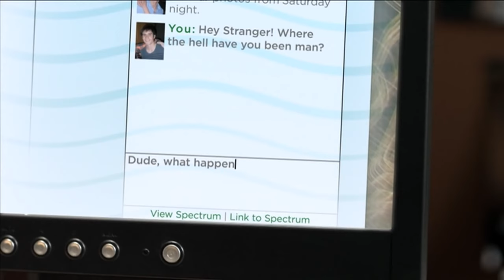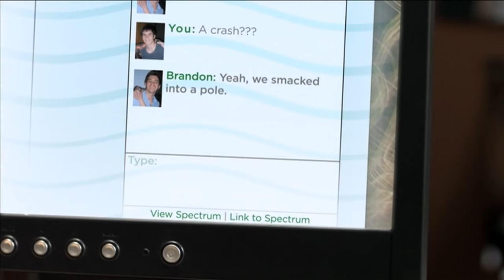"Whats On Your Mind" 2010 MAFMAD Winning film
Chris Busuttil -What's on your mind?

A young man is checking his social network site, seemingly nothing is wrong, it is just another day for him. As he starts to reflect on the events that occurred over the weekend, his memory is jolted by flicking through photos and chatting online to his friends. He comes to realise that the night may not have had the happy ending that he first assumed.